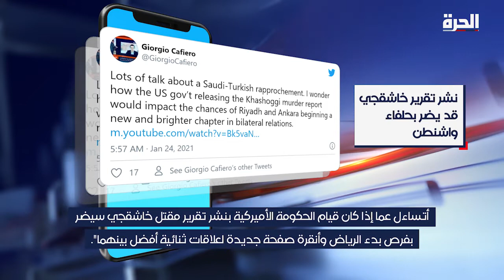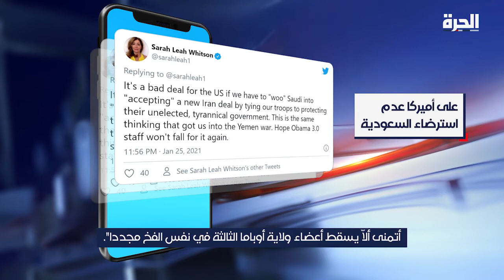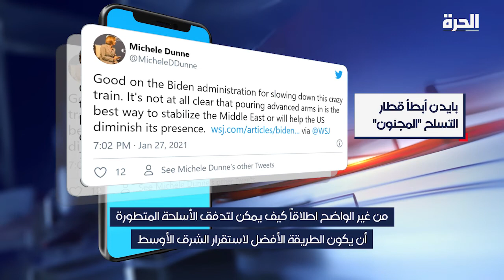مغردون: حرب اليمن عقدة كبيرة أمام تطوير العلاقات!